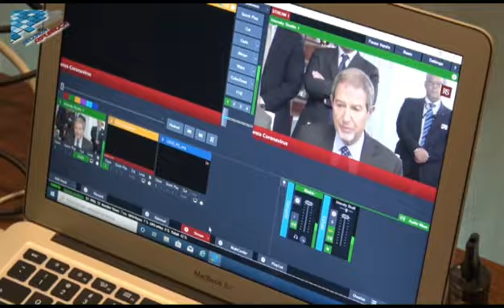SECONDA REPUBBLICA 24 02 2020